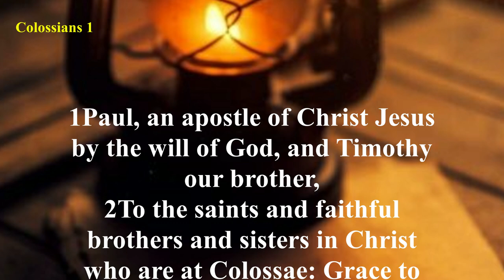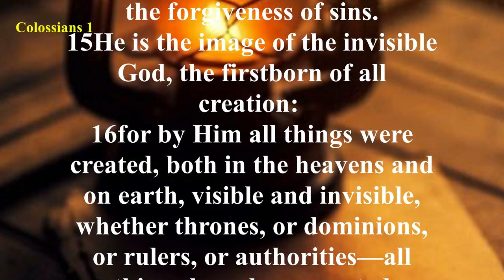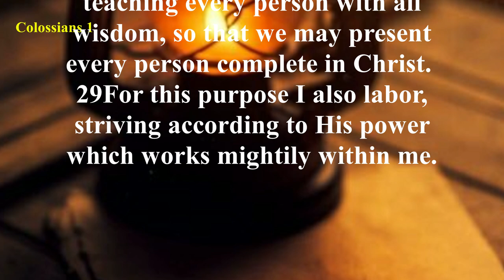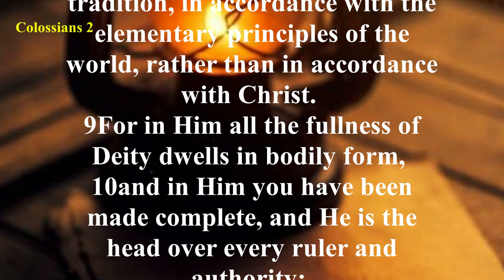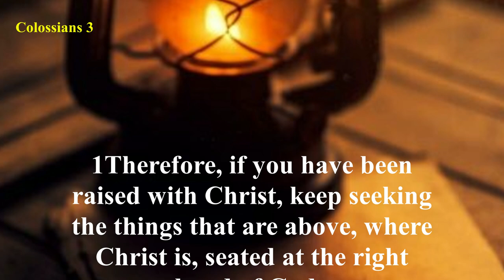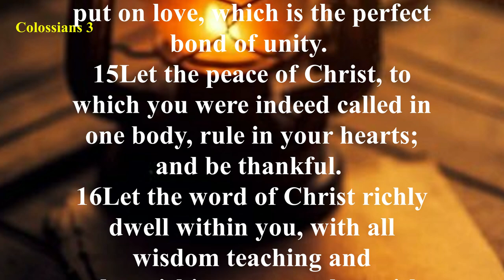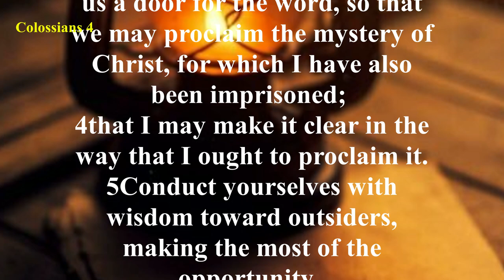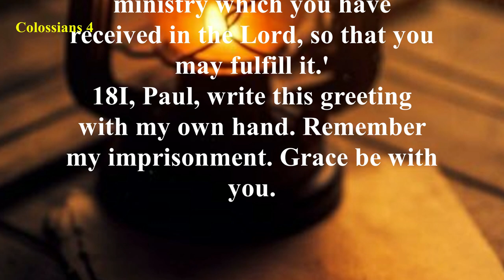Colossians - New American Standard Bible (NASB) - Audio Bible with Text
Colossians was written explicitly to defeat the heresy that had arisen in Colosse, which endangered the existence of the church.
While we do not know what was told to Paul, this letter is his response.
We can surmise based on Paul’s response that he was dealing with a defective view of Christ (denying His real and true humanity and not accepting His full deity).
Paul appears also to dispute the “Jewish” emphasis on circumcision and traditions (Colossians 2:8-11; 3:11).
The heresy addressed appears to be either a Jewish-Gnosticism or a mix between Jewish asceticism and Greek (Stoic?) philosophy.
He does a remarkable job in pointing us to the sufficiency of Christ.
The Book of Colossians contains doctrinal instruction about the deity of Christ and false philosophies (1:15-2:23), as well as practical exhortations regarding Christian conduct, including friends and speech (3:1-4:18).